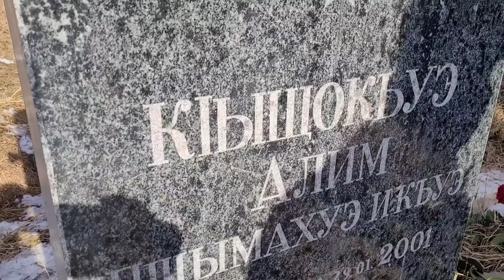Сегодня День памяти народного поэта КБР Алима Пшемаховича Кешокова.29 января 2022 г. Нальчик,(Чегем)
В столице республики почтили память Алима Кешокова.

Традиционная церемония возложения цветов прошла у памятника народному поэту. В памятной акции приняли участие представители Министерства культуры, мэрии Нальчика, администрации Чегемского района, общественных организаций и творческой интеллигенции республики. Участники митинга возложили цветы к постаменту памятника Алима Кешокова.

После завершения мероприятия в Нальчике памятные мероприятия продолжились в Чегемском районе, где родился Алим Кешоков

У столиці республіки вшанували пам'ять Аліма Кешокова. пам'ятні заходи продовжились у Чегемському районі, де народився Алім Кешоков

The memory of Alim Keshokov was honored in the capital of the republic. commemorative events continued in the Chegemsky district, where Alim Keshokov was born

Հանրապետության մայրաքաղաքում հարգել են Ալիմ Կեշոկովի հիշատակը։ Հիշատակի միջոցառումները շարունակվել են Չեգեմսկի շրջանում, որտեղ ծնվել է Ալիմ Կեշոկովը

Мастер Кард 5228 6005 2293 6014
 Александр Гордиенко